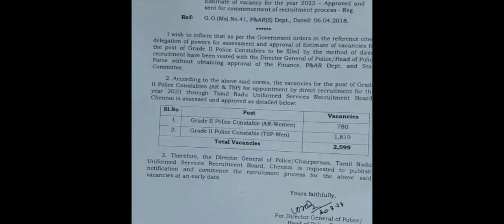BIG NEWS - TNUSRB Constable Post 2599 Vacancy Approvel DGP